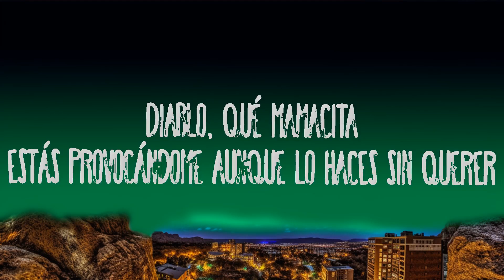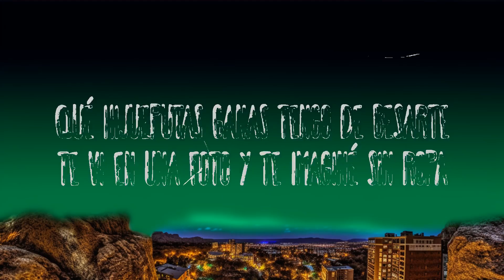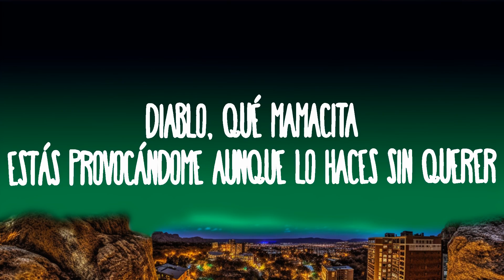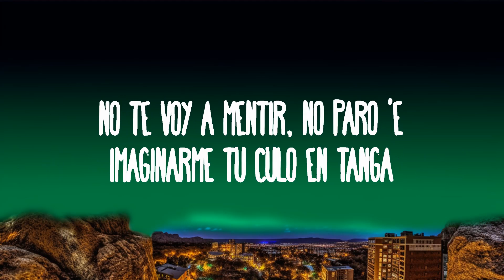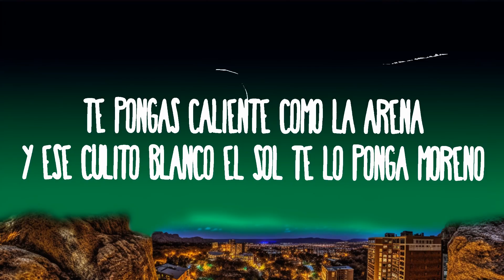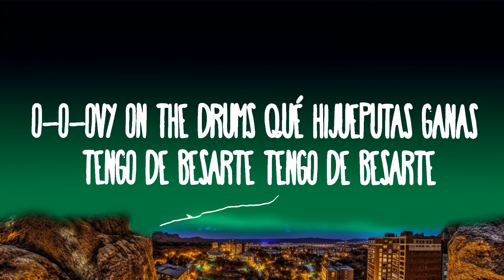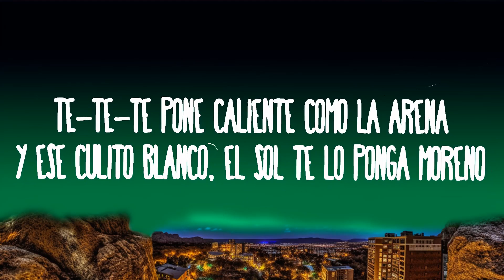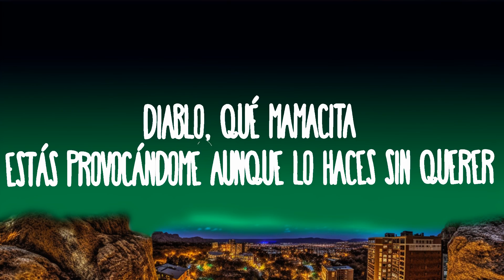KAROL G, Peso Pluma - QLONA | 25 Min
(Letra):
Ayer te vi,
solita

de besarte,
te vi en una foto y te imaginé
sin ropa
te mentiría si no estoy loca
por verte,

de besarte,
sin ropa
te mentiría si no estoy loco
por darte,

QLONA